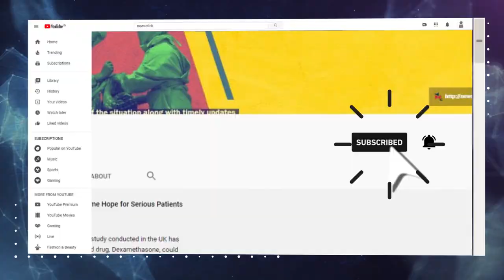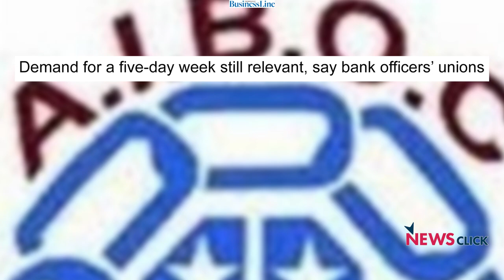'Bank Employees Deserve Better Wage Settlement'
A memorandum of understanding over wage revision was signed between the Indian Banks’ Association (IBA), representing the bankers, and the United Forum of Bank Unions (UFBU), a coming together of nine workmen unions and officers’ associations on July 22. However, the Bank Employees Federation of India (BEFI) had abstained from the deal and protested. While the protest continued, CP Krishnan, Joint Secretary of BEFI, spoke to NewsClick about the reasons for abstaining and the concerns of the bank employees. He said that bank employees have been denied their rights for many years and UFBU is not functioning democratically in recent times.